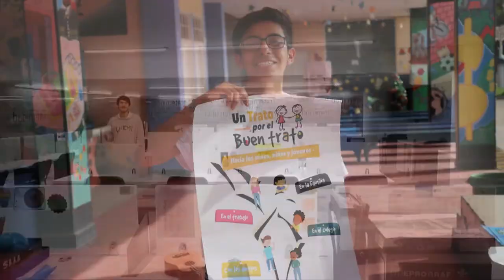Jóvenes por la paz: La Salle Construyendo Futuro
La familia lasallista manifiesta su compromiso por la promoción, restitución y defensa de los derechos de los niñas niños y jóvenes

Producción Gráfica
Gina Jaramillo
Producción audiovisual